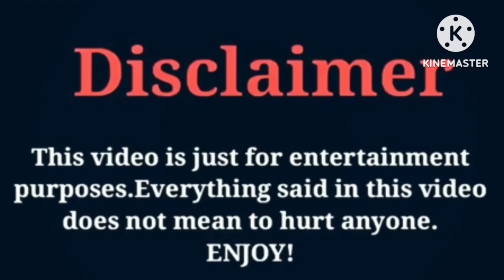Arii Babyy (Kinigra Deon) VS Brooklyn Queen | Lifestyle | Comparison | Interesting Facts